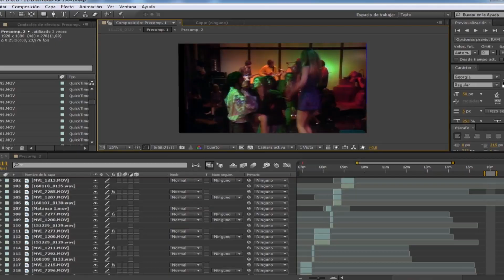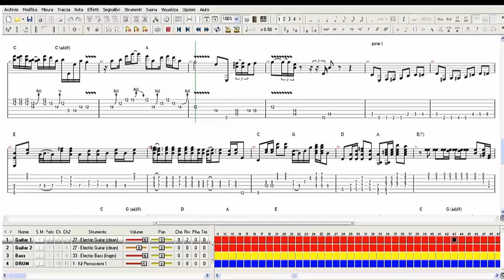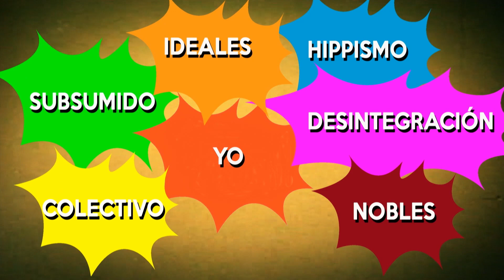La linea de Zeus - Peter Capusotto y sus videos - Temporada 2017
Programa número 1 de la temporada 2017, emitido el 20/08/17 por Canal 9.